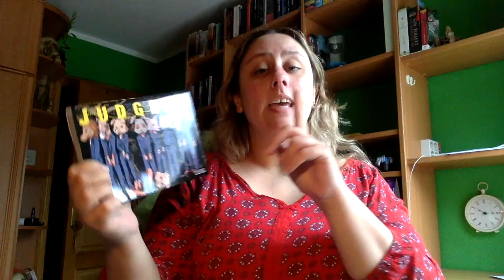Review Judge 2